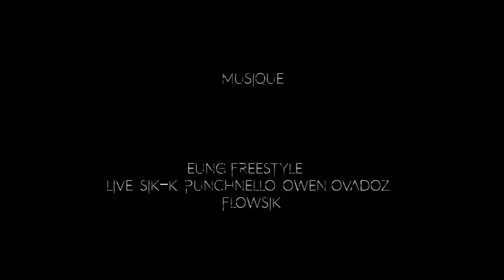NO END : YU SASAKI / JAPAN : TOKYO | T.W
réalisé par : Thomas Winter